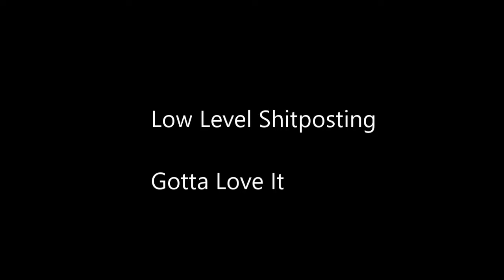I got a glock in my rari...except its everyone.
Low level sh!tposting.
gotta love it. please don’t leave